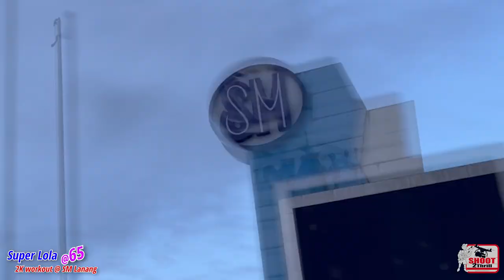Lola Bebs @65 2k workout @SM Lanang Premiere.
65 year old Lola Bebs early morning 2k run at SM Lanang Premiere.